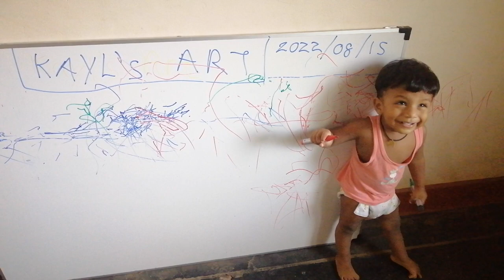Kayl is conducting a lecture.. So sh........ ❤️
🥹 He was fifteen months then and we didn't recognize his state and we thought everything was fine.